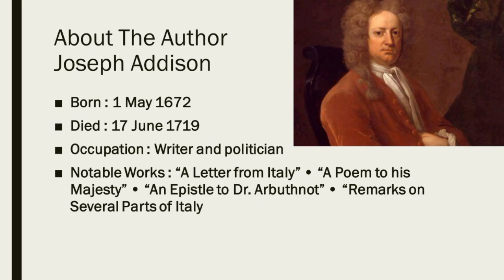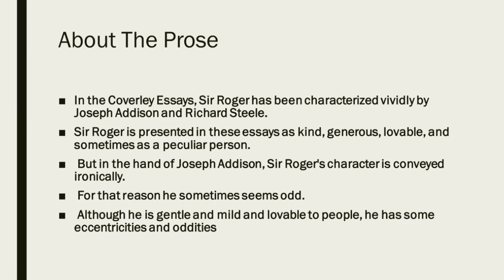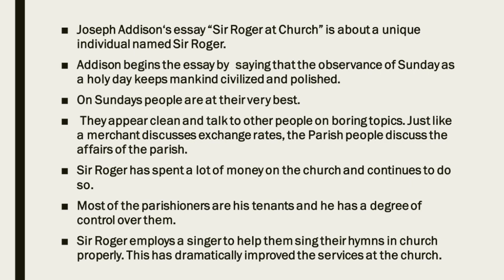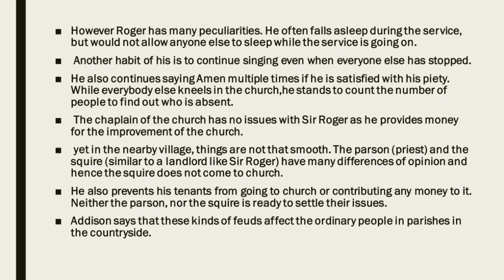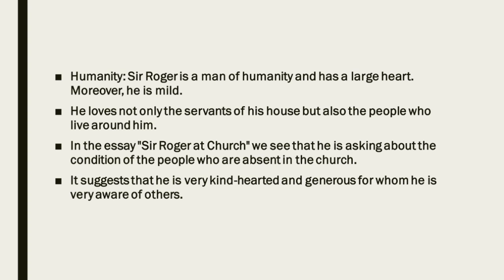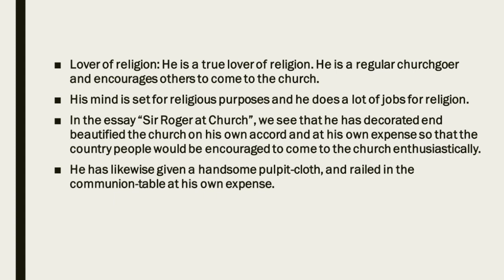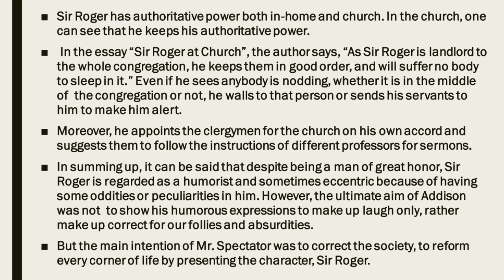Sir Roger De Coverley's Sunday | Joseph Addison | Summary In Tamil | Literary Vlogs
Sir Roger De Coverley's Sunday
By Joseph Addison

Born : 1 May 1672
Died : 17 June 1719
Occupation : Writer and politician
Notable Works :  “A Letter from Italy” • “A Poem to his Majesty” • “An Epistle to Dr. Arbuthnot” • “Remarks on Several Parts of Italy

About The Prose
In the Coverley Essays, Sir Roger has been characterized vividly by Joseph Addison and Richard Steele. Sir Roger is presented in these essays as kind, generous, lovable, and sometimes as a peculiar person. But in the hand of Joseph Addison, Sir Roger's character is conveyed ironically. For that reason he sometimes seems odd.Although he is gentle and mild and lovable to people, he has some eccentricities and oddities.